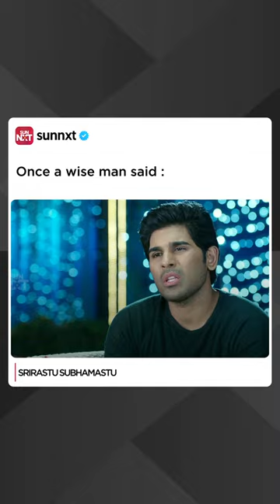Happy ga undali ante ekkuva love cheyakandi !